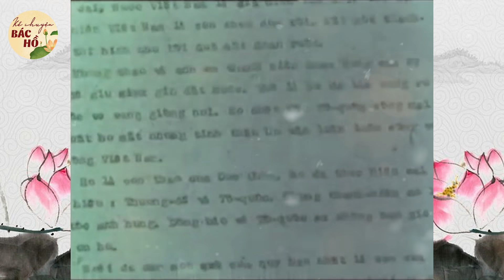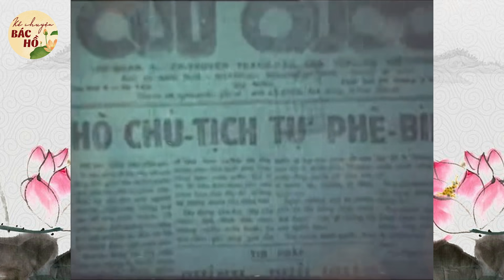Mối Tình Dang Dở Của Bác Hồ và Út Huệ KHIẾN TRIỆU NGƯỜI RƠI LỆ - Gs Hoàng Chí Bảo Kể Chuyện Bác Hồ L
Chào mừng quý vị đến với kênh YouTube “Kể Chuyện Bác Hồ”
Rất hi vọng nhận được sự ủng hộ và đón nghe của quý khán thính giả gần xa. ❤